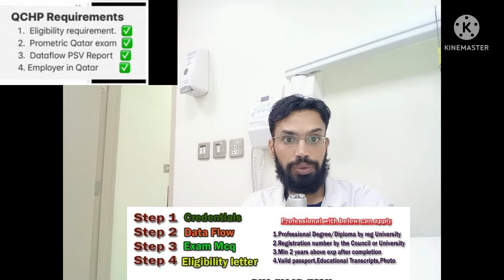about qatarprometric information pharmacist nurse physiotherapy all information regarding jobs